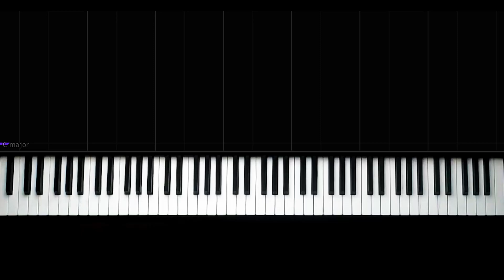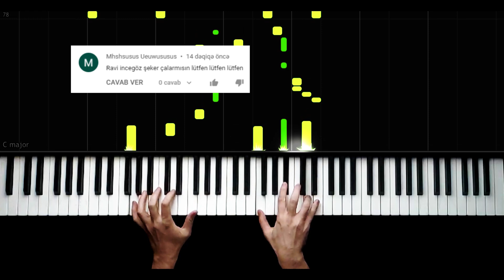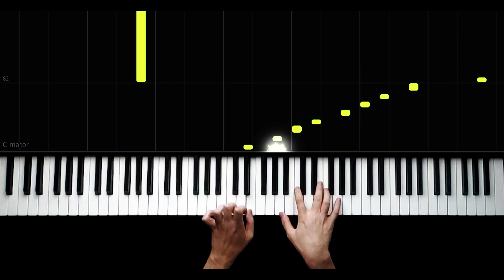"Şeker" - Ravi İncigöz feat. Mustafa Ceceli - Piano by VN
“Şeker” şarkı sözleri ile

Elin elimdeyken en sihirli kilit
Hep mutluluğa açılır
Essin dertler nereden eserse
Gülüşünle hepsi dağılır

Önce kalbime sonra evime, girdin ya nasıl mutluyum
Şeker yapışmış sanki diline, bu en tatlı şey duyduğum

Hayat dediğin sanki kaç sene
Ama aşklar ölümsüzdür
Senin aşkın benim aşkıma
Çok yakışacak bir ömür

Bu en tatlı şey duyduğum